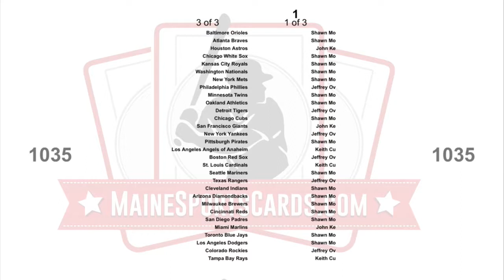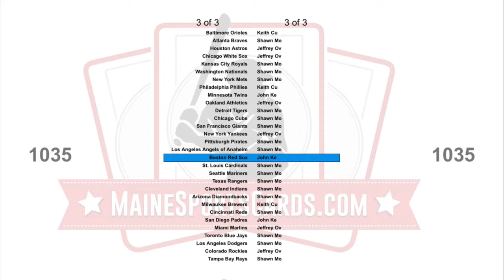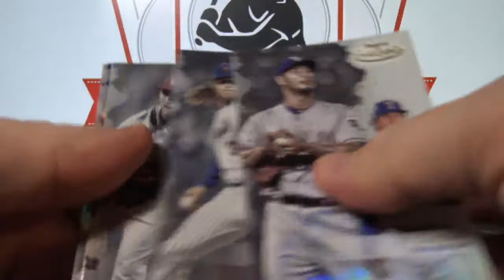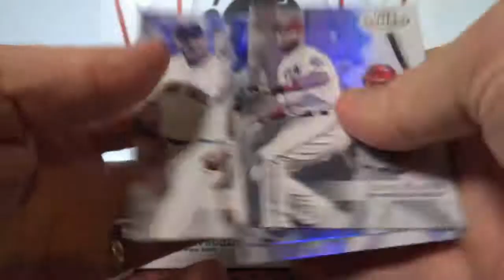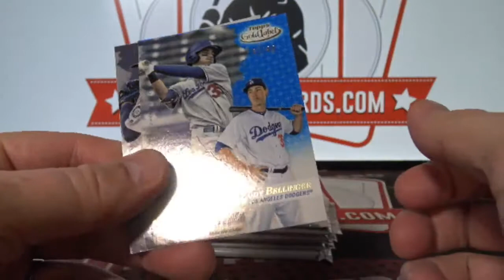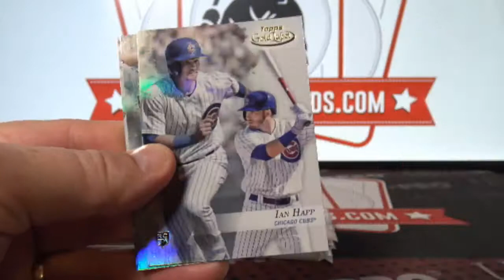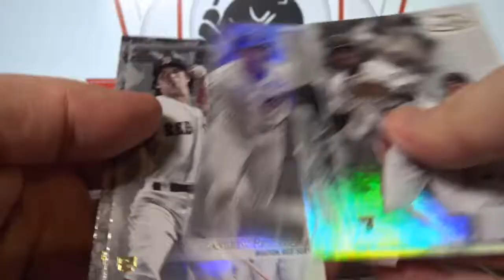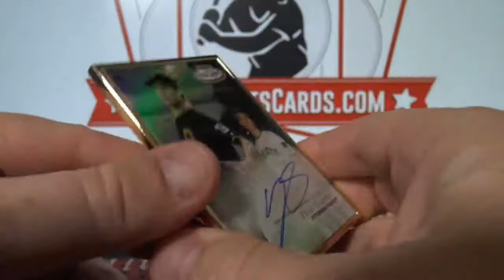(Break ID: 1035) 2017 Topps Gold Label Baseball 2-box break!